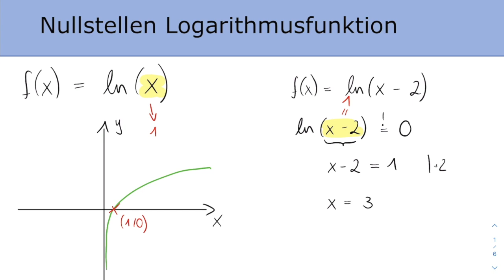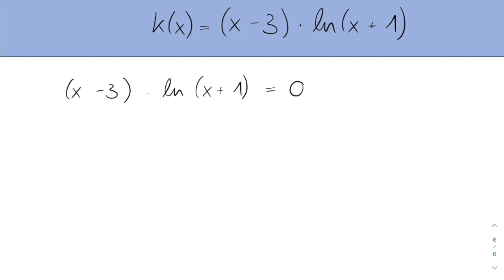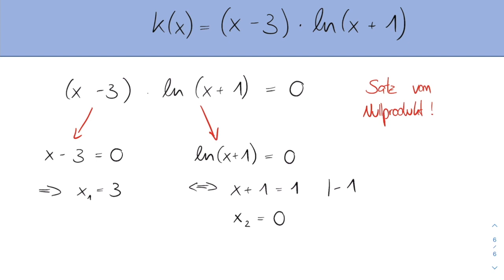Nullstellen Logarithmusfunktion + Übungsaufgaben | Daheim bei Heim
In diesem Video wird erklärt, wie ihr bei der Logarithmusfunktion die Nullstellen berechnen könnt. Danach könnt ihr gleich an Übungsaufgaben überprüfen, ob ihr es verstanden habt. Diese werden natürlich genau erläutert. Einfach kurz pausieren, rechnen und dann vergleichen.